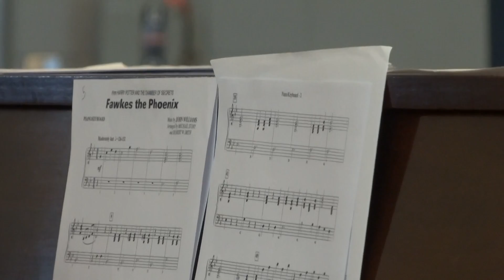00026 Fawkes the Phoenix and Concerto for Triangle